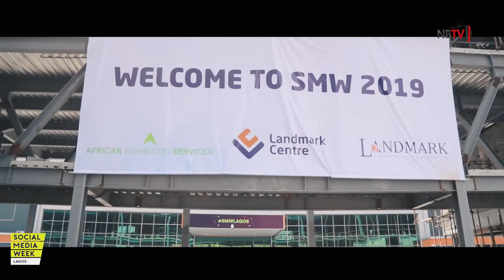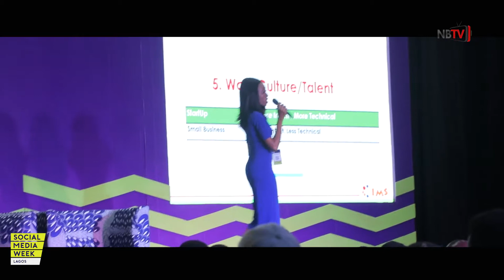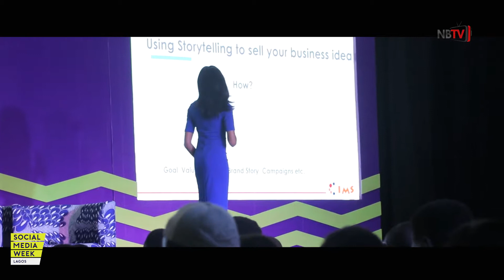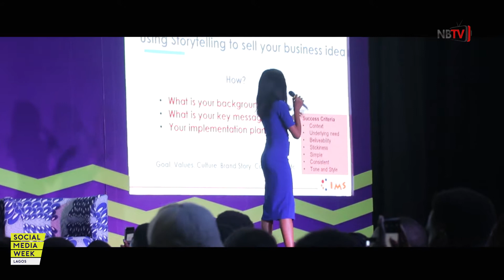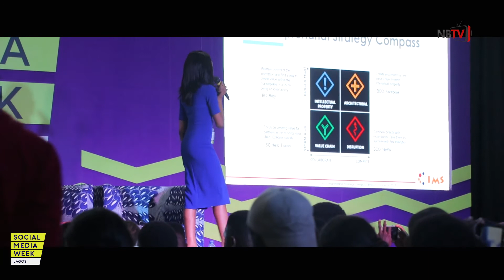SOCIAL MEDIA WEEK LAGOS 2019 | EP 60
Social Media Week Lagos 2019 has come to end. Africa’s largest tech and media gathering which was held at the Landmark Centre in Lagos, Nigeria on the 4th through the 8th of February 2019, had thousands come to SMW Lagos to hear from globally recognized brands, leading business executives, pop culture luminaries to focus on Africa and its future.
The conference theme for SMW Lagos 2019 is ‘STORIES: With Great Influence Comes Great Responsibility’